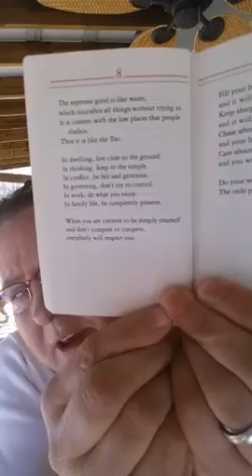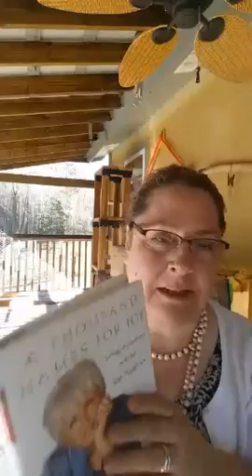🌞ByronKatie & Tao in daily life Pain vs Suffering 👍💛